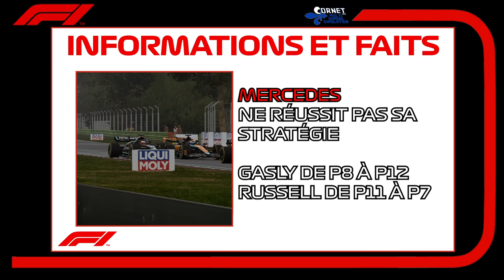DEBRAKE CONTRE LECLERC AU GRAND PRIX D'IMOLA | SAISON 4 | F1 23 MY TEAM #53 [QC/FR]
Carrière MyTeam (Série québécoise) sur F1 23 avec Cornet Racing Team et son pilote co-propriétaire Trace DeBrake. Suivez Cornet.TV pour connaître les performances de cette écurie québécoise en Formule 1.

▬▬▬▬▬▬▬▬ F1 PARTENAIRES ▬▬▬▬▬▬▬▬▬
Nonoflight : @Nonoflight
AntoGaming6532 : @AntoGaming6532
Géo Game : @geof188
Citax : @citaxx
Tixium : @tixium2533

▬▬▬▬▬▬▬▬ CHAPITRES ▬▬▬▬▬▬▬▬▬▬▬
00:00 Qualification
01:39 Tour de formation
03:07 Course
18:22 Dernier tour
20:38 Conclusion